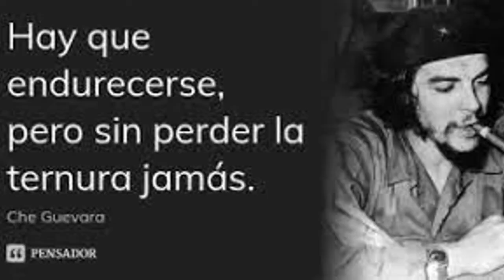03 - ENTRE TAPAS E BEIJOS (com o PT) 15-01-2022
Perguntaram pra mim
Se eu vou votar no Lula
Respondi: “tem o Alckimn...”
Mas que talvez eu engula

O PSOL com Jean Wyllys
Agora nem o Freixo
Separando e filiando
Com Lula se aliando
Entre tapas e beijos

A esquerda que eu vejo
Não perde a ternura
Um casal de alianças
Com Boulos na dança
Das candidaturas

E assim vou vivendo
Querendo um governo
Esquerdismo doentio!
Mas no papo amarelo
No bico amarelo
Atucana o Brasil...

Eu sou Sol, ela Estrela
E a Terra ficou pra trás!
Se ameaço ir embora
“Bolsonaro, Fora!”
Ela chama pra trás

Canção original: Entre Tapas e Beijos
Autores: Antonio Bueno e Nilton Lamas
Intérpretes: Leandro & Leonardo